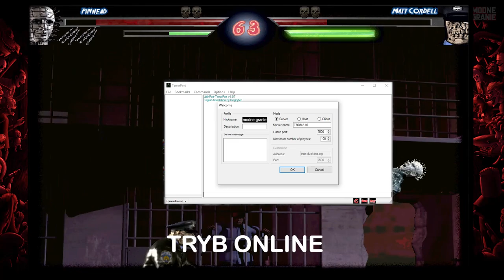Terrordrome - darmowa Bijatyka z postaciami z kultowych horrorów [FREE TO PLAY]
Szukacie GRY ZA FREE? - Terrordrome The Game: Rise of the Boogeymen  to darmowa bijatyka horror z ikonicznymi postaciami z filmów, takimi jak: Jason, Freddy Krueger, Candyman, Mike Meyers, Hellreiser, Laleczka Chucky.
To z pewnością gra, obok której fani Mortal Kombat 11 czy Tekkena nie powinni przechodzić obok.